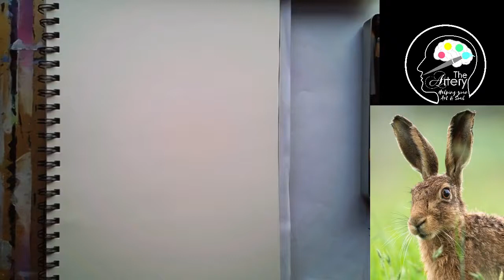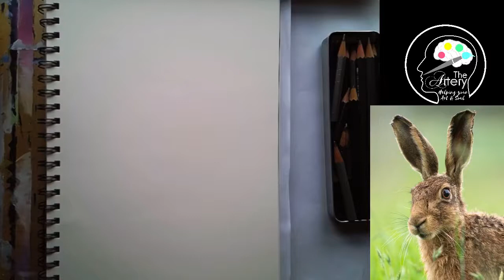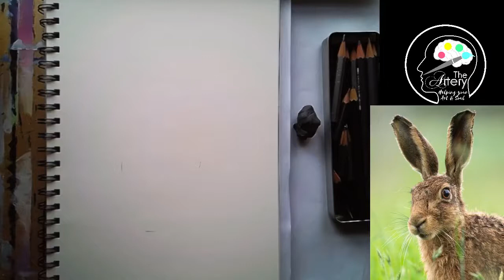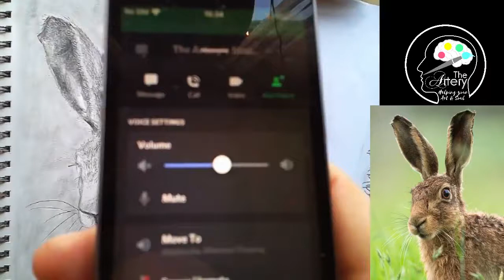The Head of a Hare in pencil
Filmed live during our regular drawing class.
you will need:
A4 cartidge paper (around 140gsm is ideal).
A selection of pencils - 2B, 4B, 6B, 8B,
An embossing tool/biro lid.
Putty Eraser.